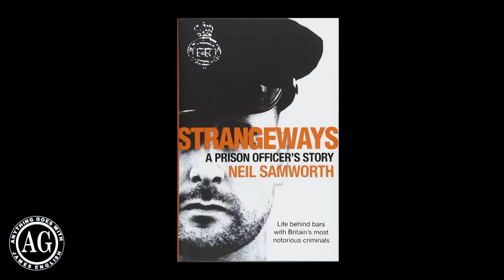Strangeways Prison Officer Tells All.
James English, The Anything Goes Show Ep78.

Neil ‘Sam’ Samworth spent eleven years working as a prison officer in HMP Manchester, aka Strangeways. A tough Yorkshireman with a soft heart, Sam had to deal with it all – gangsters and gangbangers, terrorists and psychopaths, addicts and the mentally ill. Men who should not be locked up and men who should never be let out.

Sam talks about tackling cell fires and suicides, and goes head to head with some of the most dangerous men in the country. He describes being attacked by prisoners, and reveals the problems caused by radicalization and the drugs flooding our prisons.

The link to sam’s book